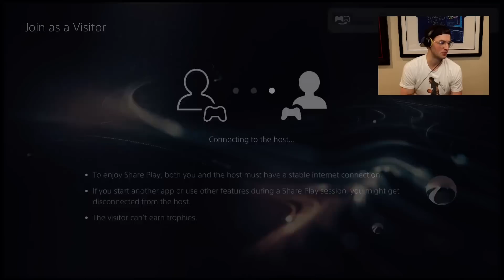Nick tests First EVER 84+ x20 Pack